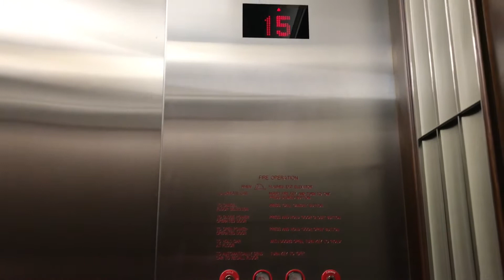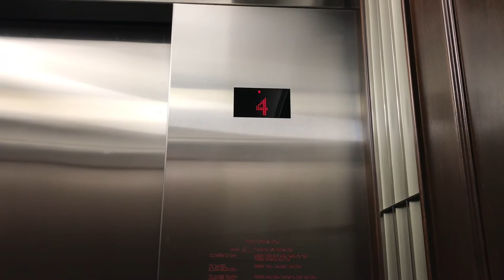KONE Traction Elevators at Waldorf Astoria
Riding the elevators at the Waldorf Astoria in Buckhead Atlanta, GA.